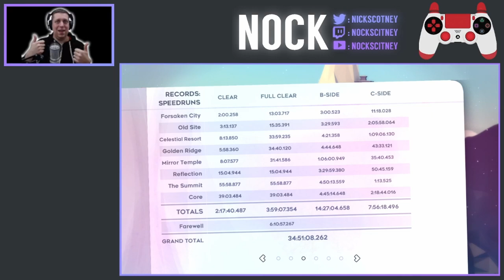Completing Golden Ridge B-Side Gold Berry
I just can't put this down and I'm now attempting Gold Berry runs on my main file.

Today I completed Golden Ridge B-Side Gold Berry.  I've been attempting this particular level for around a week.  I was confident with the rooms, but as always in these challenges, silly inputs often get the better you you, and as a result, these challenges take longer than they should do due to burn-out.  In this particular sitting, I completed the level on my second attempt, having spent time earlier in the day hammering out some drills in the second half of the level.  Anyway, ridge is now behind us which means next up is Mirror Temple.  I'm anticipating that this one is going to take a considerably long time to nail down, so it may be a while before we post the next one.  However, the fact that I've comeback to GB's recently and managed to knock 6 out within a month . . . . I think that's a fantastic achievement!

Thanks to everyone who's been in my live-streams lately while I've been grinding this one out. It means a lot that you've all stuck by and watch the progress!